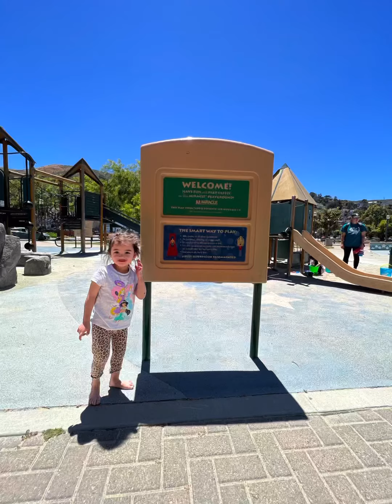BRISBANE PARK WITH ANAIAH MAY 31, 2022